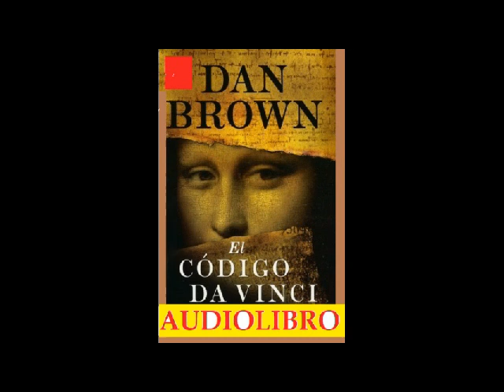El codigo da Vinci 1 de 2